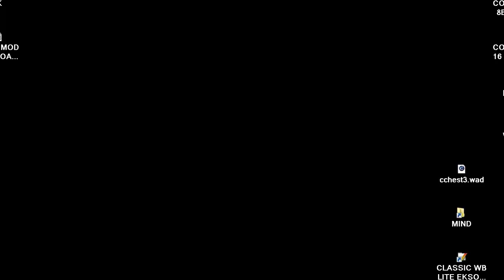DOOM MOD Community Chest 3 CCHEST3 WAD By Many MAP 25